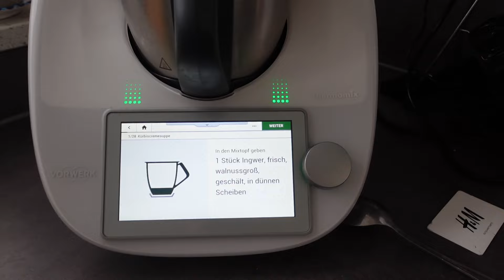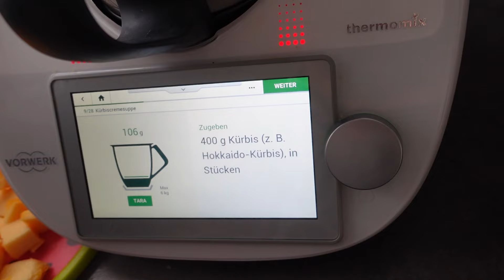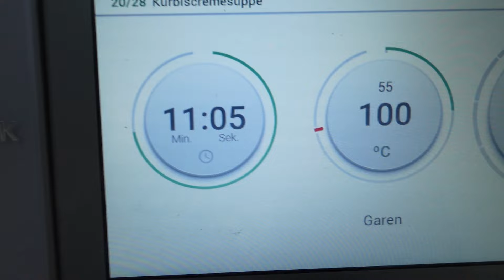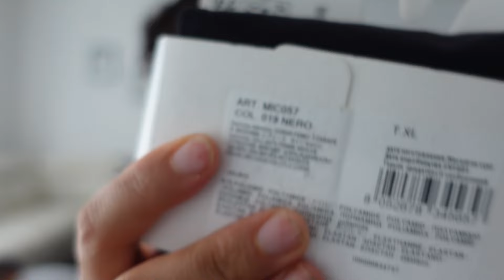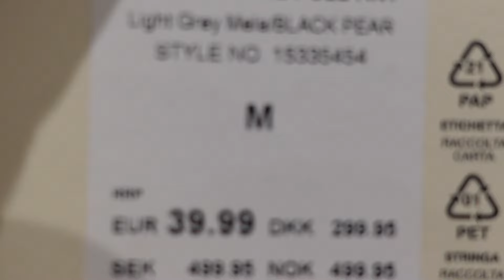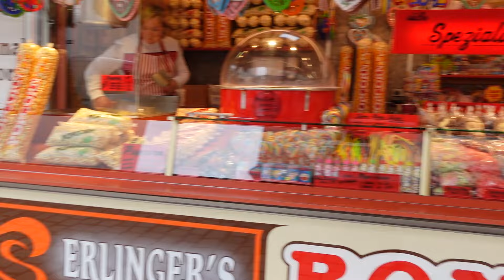DUALARINIZI EKSiK ETMEYiN | TEKRAR HASTANE SÜRECi